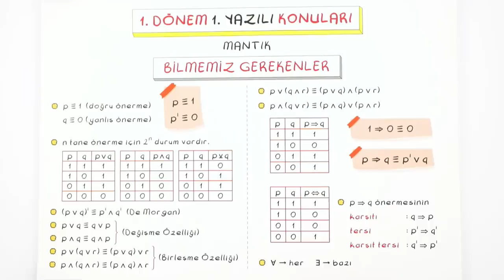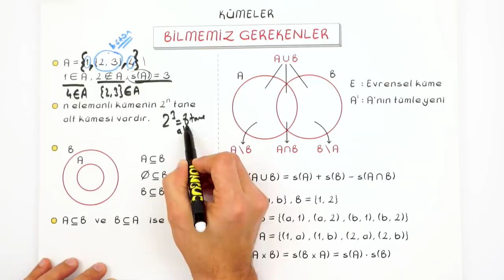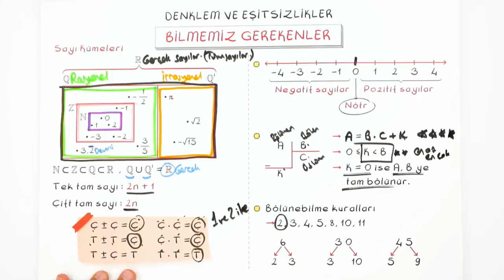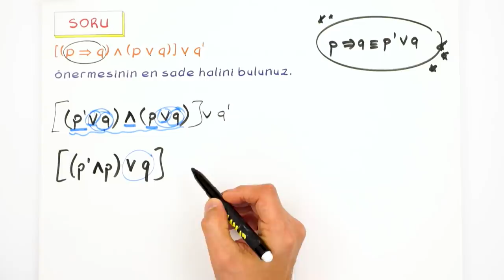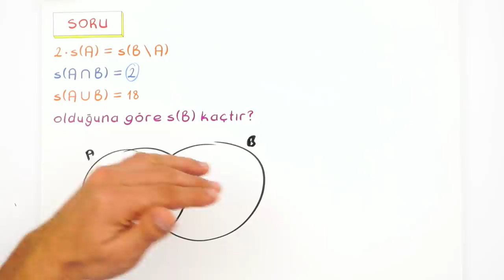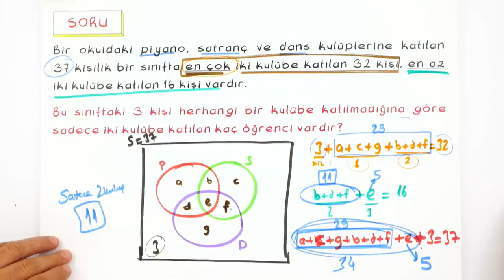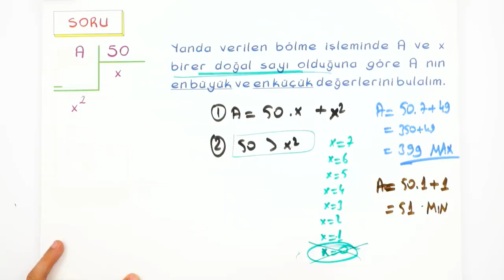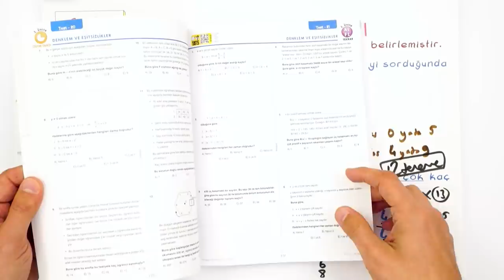9.Sınıf Matematik | 1.Dönem 1.Yazılıya Hazırlık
1. Dönem 1. Yazılı Kampı başladı! Yazılıkampı'nda 9.Sınıf derslerini MEB müfredatı ve kazanımlarına göre çalışabileceksin. Matematik dersinde bilmen gereken her şeyi videoda öğretiyoruz. 🤩matematik
Giriş: 00:00
Mantık Özeti: 01:15
Kümeler: 07:51
Sayı Kümeleri: 14:16
Mantık Soruları: 19:51
Küme Soruları: 30:50
Bölünebilme Soruları: 46:58